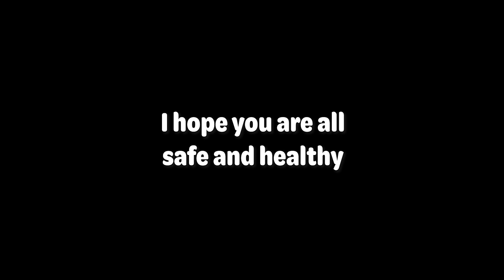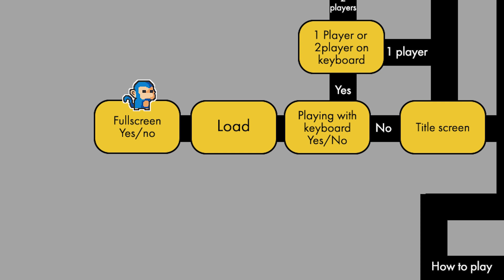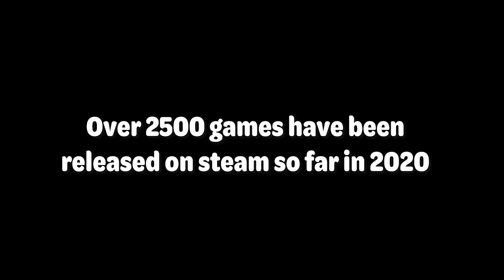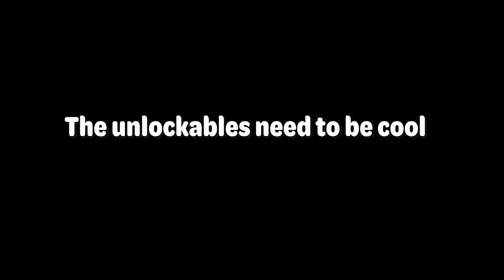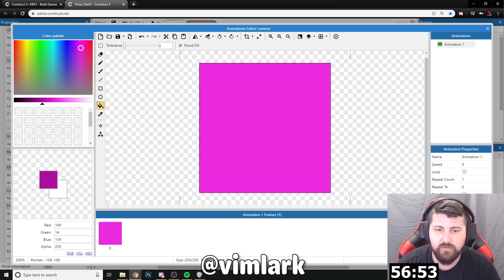MWG Indie Game Devlog #27 - Why No Unlock-ables?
Trying out a more design focus video today. I discuss why I won't be adding unlock-able to the game and how I came to that decision.

Monkeys with Guns is a retro style last monkey standing arcade game being made by Nick Dufault using the Construct 3 engine.